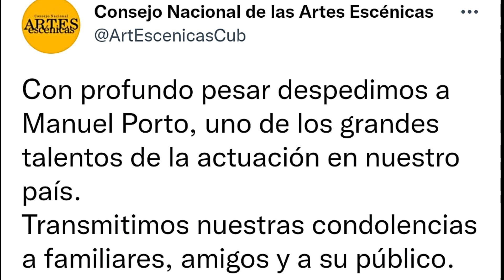Fallece el Actor Cubano MANUEL PORTO nos deja otro grande de la Cultura Cubana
El destacado y primer actor cubano Manuel Porto fallece el día de su cumpleaños después de varios dias ingresado en cuidados intensivos a causa del coronavirus de esa manera nos deja otro grande de la cultura cubana y en especial de la actuación en cuba. Manuel Porto se puede considerar como uno de los actores famosos cubanos que interpretó variados personajes con gran maestría. Llegue a sus familiares y amigos las condolencias de tu JaleoTv y EPD MAESTRO